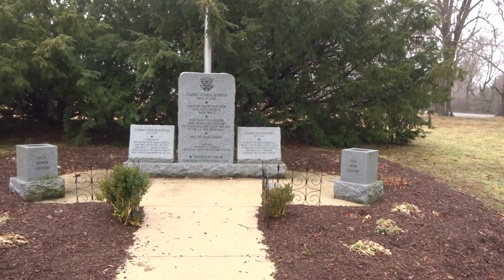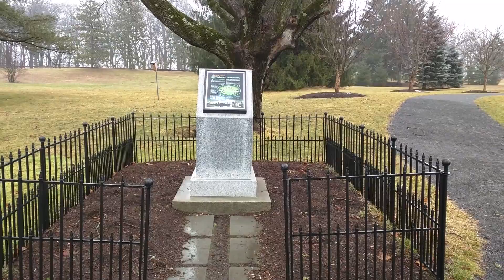Walking in the Rain